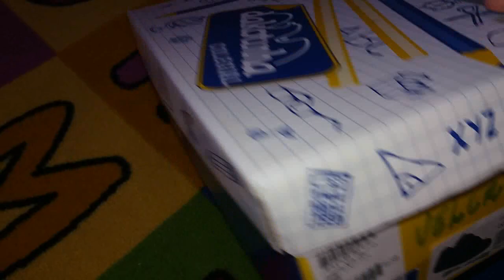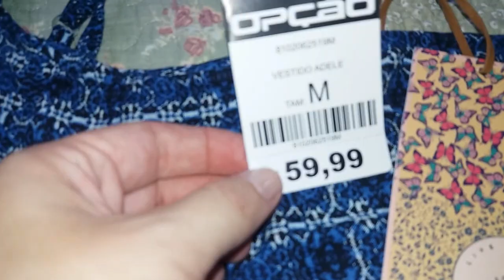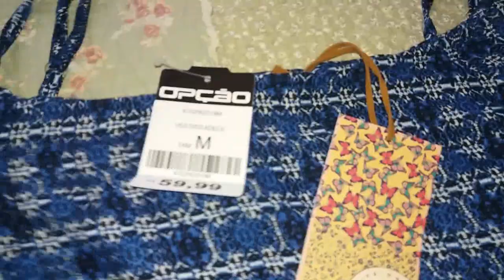VLOG: Final de tarde/passeando/mini comprinhas- Keuzinha Alice